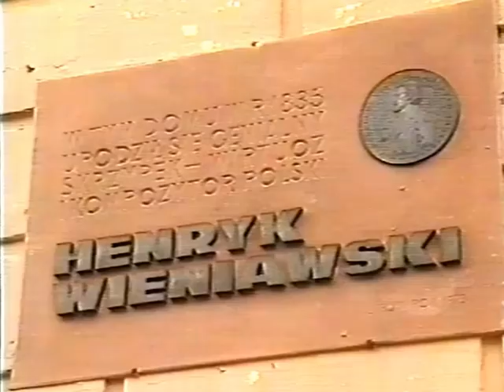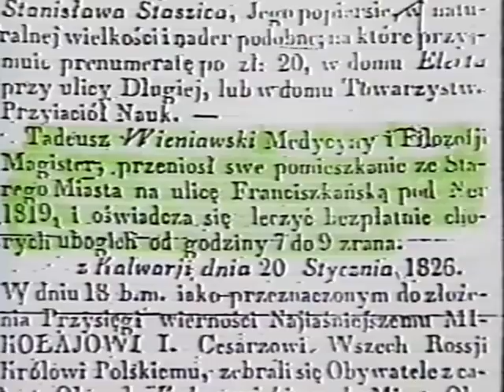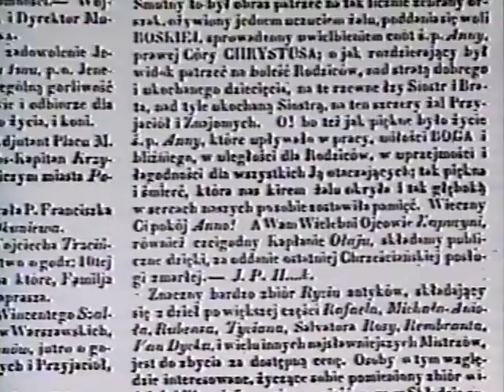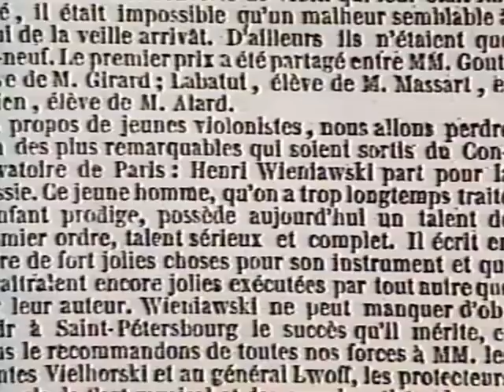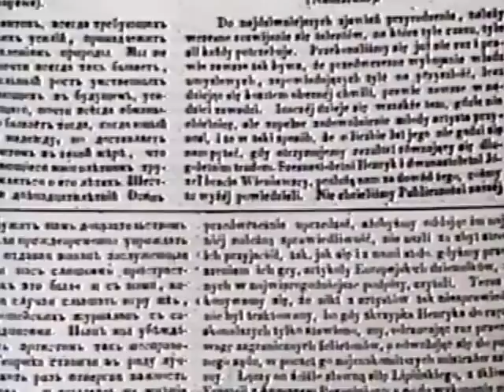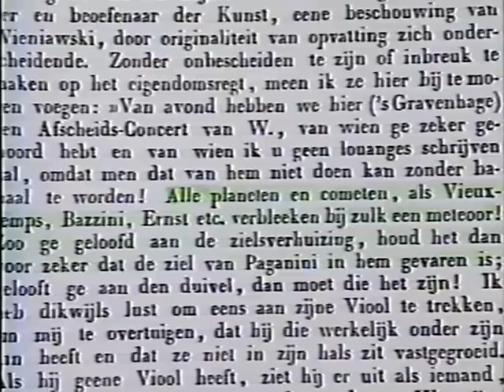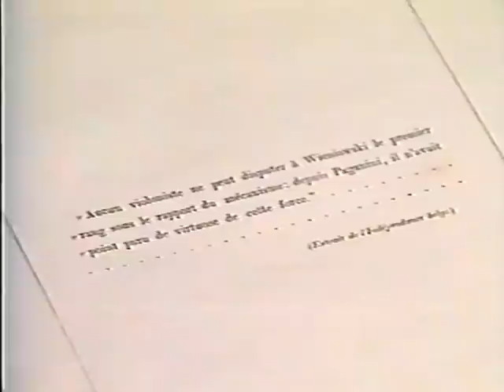Henryk Wieniawski - film dokumentalny (1991), scenariusz E. Grabkowski - część 1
Nagranie źródłowe: VHS, 1991 r.
scenariusz: Edmund Grabkowski
zdjęcia: Józef Kowalewski, Archiwum TV
dźwięk: Jerzy Tierling
montaż: Wiesław Jagsch, Antoni Karolczak
redakcja: Emilia Skalska
produkcja: Zdzisław Dworzecki

Film wyprodukowany przy współpracy:
iti, Telewizji Poznań, Towarzystwa Muzycznego im. H. Wieniawskiego w Poznaniu.

OD AUTORÓW (1991):

Film ten jest próbą przedstawienia, w dokumentalnej formie, życia i twórczości Henryka Wieniawskiego, który był swego rodzaju fenomenem epoki. Z konieczności autorzy filmu zmuszeni byli odwołać się w znacznej części do XIX-wiecznych dokumentów, zdjęć, sztychów, wspomnień i listów. Nie mogło w tym filmie zabraknąć wypowiedzi współczesnych artystów, pedagogów i krytyków muzycznych. Najważniejsza jest jednak muzyka artysty. Mamy więc okazję posłuchać fragmentów:

*Poloneza D-dur op. 4 w wykonaniu Patricii Shih z Kanady
*Scherzo-Tarantelle op. 16 w wykonaniu Konstantego Andrzeja Kulki
*Obertasa op. 19 w wykonaniu Wandy Wiłkomirskiej
*Kaprysu nr 5 op. 10 w wykonaniu Aleksandra Romanula z USA
*Koncertu skrzypcowego d-moll op. 22 w wykonaniu Ewgenija Buszkowa z ZSRR

Ponadto muzycznym tłem dla XIX-wiecznej ikonografii są fragmenty:

*Koncertu skrzypcowego fis-moll op. 14
*Fantazji na tematy z opery "Faust" Ch. Gounoda op. 20
*Wariacji na temat własny op. 15
*Legendy op. 17

W filmie wykorzystano również nagrania z IX Międzynarodowego Konkursu Skrzypcowego im. Henryka Wieniawskiego w Poznaniu z roku 1986.

Towarzystwo Muzyczne im. Henryka Wieniawskiego
ul. Świętosławska 7, 61-840 Poznań